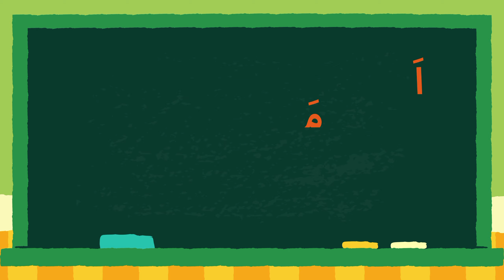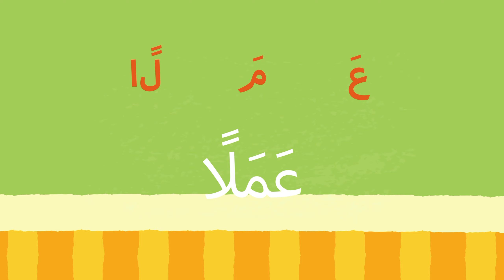Tanveen Excercise, Qurani Qaida || Lesson 6 || Learn Qurani Qaida || Kids FSL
Welcome to our Kids Quran Learning channel! In this video, we provide engaging and interactive lessons designed to help children learn and understand the Quran. Our approach includes fun, age-appropriate activities and explanations to make Quranic teachings accessible and enjoyable for young learners. Perfect for parents and educators looking to instill a love for the Quran in children.